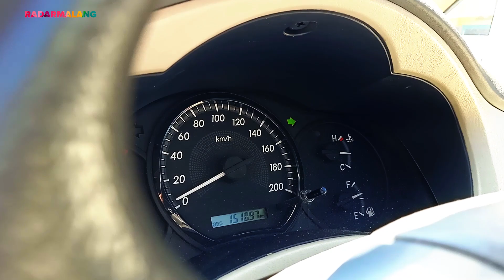Kamis Manis - NGUDEL SWEET ESCAPE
Sebagai Negara kepulauan, Indonesia memiliki banyak banget Pantai yang bisa menjadi pilihan untuk kamu kunjungi.

Pantai indah yang ada di indonesia salah satunya adalah pantai ngudel, terletak di jalan lintas selatan malang, kalian bisa bebas masuk kesini hanya dengan harga 15rb per orang.

Pantai ngudel ini cocok banget buat kamu yang mau lari sejenak dari hiruk pikuk kota, karena pantai ini menawarkan suasana yang tenang, dan tentu saja cocok banget buat kalian yang mau berkemah.

Oiya, pastikan kalian membawa kendaraan pribadi ya! Karena di kawasan Pantai Ngudel tidak ada akses jalan untuk angkutan umum nih guys.